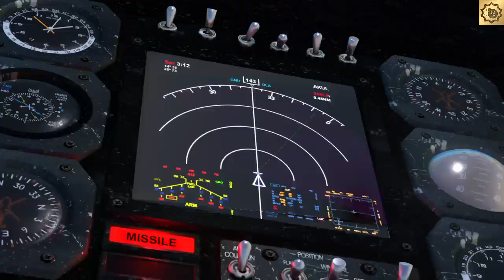Serious Sam Collection_20231201130647